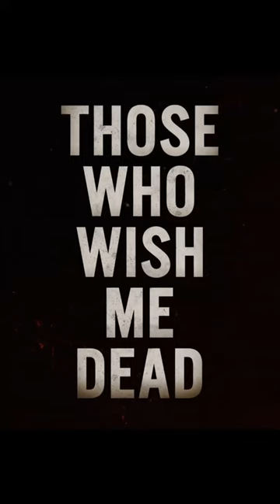Those Who Wish Me Dead - Official Trailer | Warner Bros .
From New Line Cinema comes the thriller “Those Who Wish Me Dead,” starring Angelina Jolie and directed by Taylor Sheridan.
Oscar winner Jolie (“Girl, Interrupted,” the “Maleficent” films) stars as Hannah, a smoke jumper still reeling from the loss of three lives she failed to save from a fire when she comes across a traumatized 12-year-old boy with nowhere else to turn.
The film also stars Nicholas Hoult (the “X-Men” films), Finn Little (“Reckoning”), Aiden Gillen (“Game of Thrones,” “Peaky Blinders”), Medina Senghore (“Happy!”), Tyler Perry (“Vice,” “Gone Girl”), Jake Weber (“Midway,” “Homeland”), and Jon Bernthal (“Ford v Ferrari,” “Wind River”).
Oscar nominee Sheridan (“Hell or High Water,” “Wind River”) directed from a screenplay by Michael Koryta and Charles Leavitt and Sheridan, based on the book by Koryta.  Steven Zaillian, Garrett Basch, Aaron L. Gilbert, Kevin Turen and Sheridan produced, with Steven Thibault, Ashley Levinson, Andria Spring, Jason Cloth, Richard McConnell, Kathryn Dean, Michael Friedman, Daria Cercek and Celia Khong executive producing.
The director’s behind-the-scenes creative team included his “Wind River” director of photography Ben Richardson, production designer Neil Spisak and costume designer Kari Perkins, and his “Yellowstone” editor Chad Galster and composer Brian Tyler.
New Line Cinema presents a BRON Studios/FILMRIGHTS Production, in Association with Creative Wealth Media, a Film by Taylor Sheridan, “Those Who Wish Me Dead.”  It will be distributed worldwide by Warner Bros. Pictures.  The film is set for release in the U.S. in theaters and on HBO Max on May 14, 2021 and will be available on HBO Max for 31 days from release.
“Those Who Wish Me Dead” is rated R for strong violence, and language throughout.